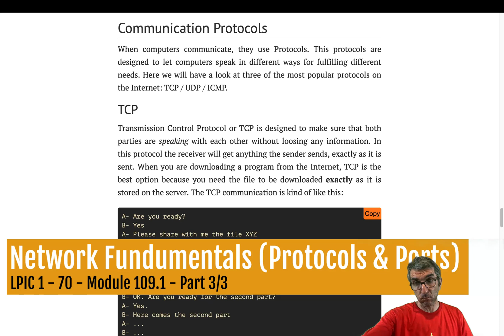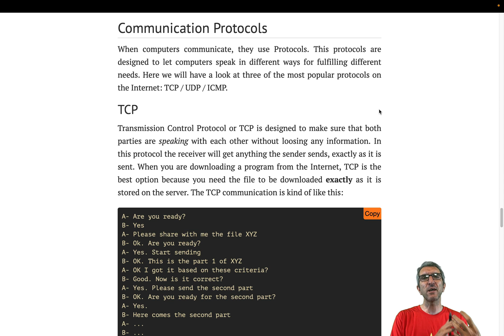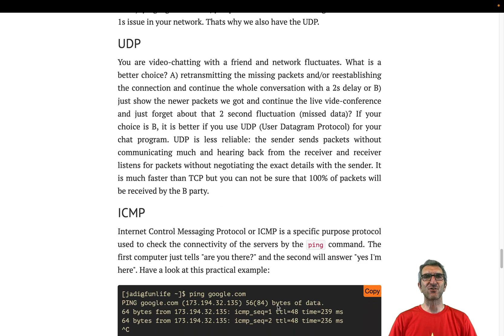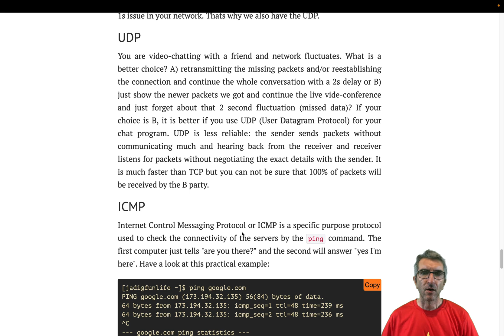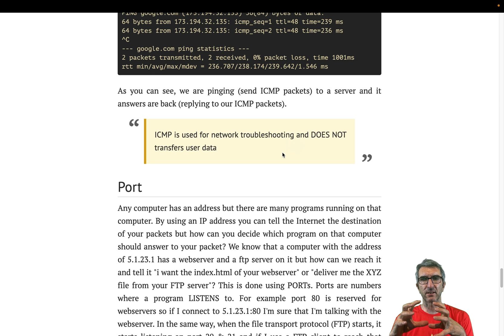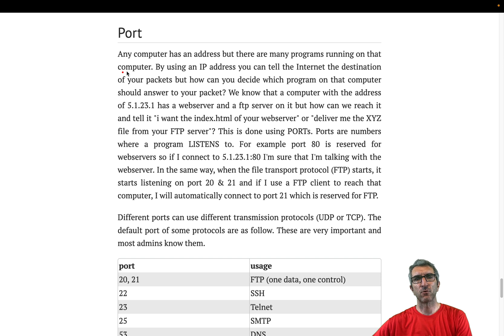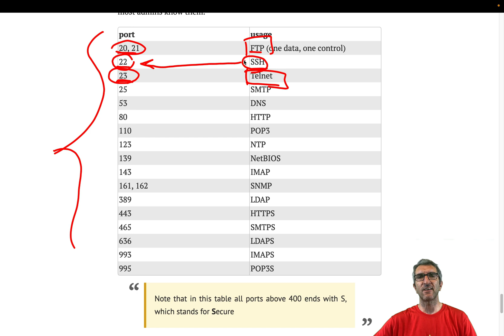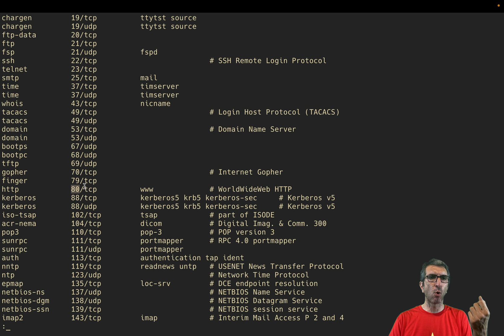LPIC1 - 070 - 109.1 (3/3) - Networking Fundamentals; TCP/IP Protocols, Ports and TCP vs UDP vs ICMP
In this module from our free LPIC1 exam 102 lessons, we will learn about TCP / IP Networking Fundamentals. In the last part of module 109.1, I'll describe the concept of Ports and why do we need them, will talk about the differences between TCP and UDP and ICMP and will review some famous ports used in TCP/IP stack.

P.S. There is a typo in videos Banner :D sorry.. but that's life.

00:00 - TCP vs IP
04:00 - Understanding UDP
07:48 - ICMP
09:01 - Ports in Communication Protocols
14:40 - /etc/services